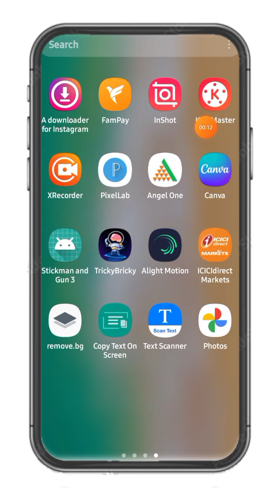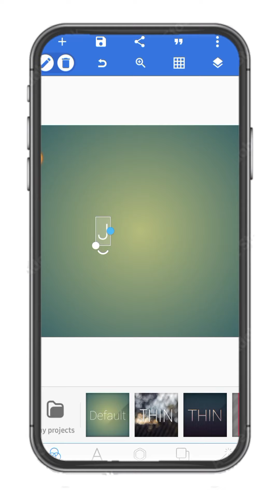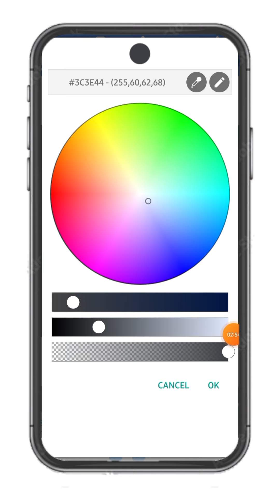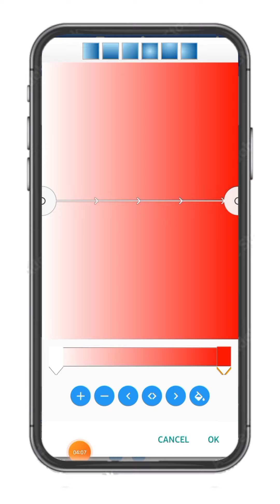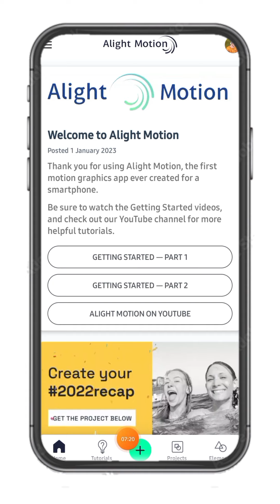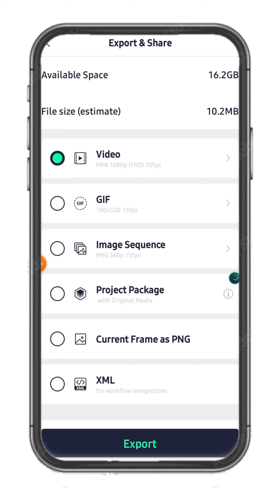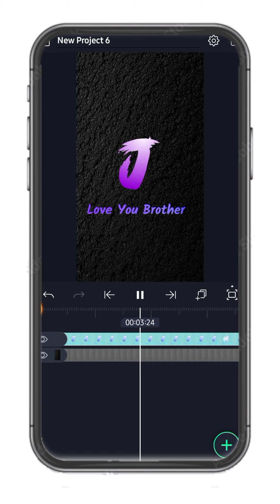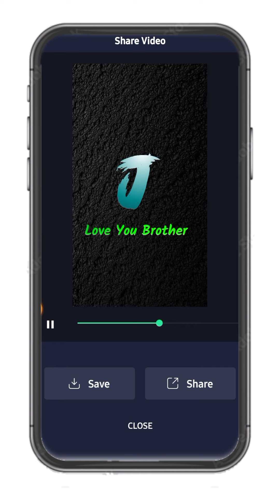Instagram trending reels video कैसे बनाए|| Name wali video kaise banaye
BLACK  BACKGROUND
WALLPAPERS 👇👇

YOUR QUIRE'S

Hello friends